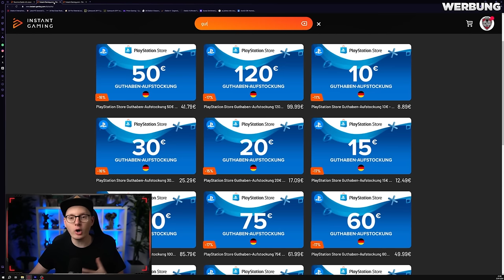4 STUNDEN ANGESPIELT samt ENDGAME! Wie spielt sich Skull and Bones?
Skull and Bones angespielt samt Endgame. Es das Spiel bietet und wie es ist zeig ich euch im Video.

📺Mein Equipment:📺

Mein Aufnahmegerät:
Mein Micro:
Meine Kopfhörer:
Mein Schnittprogramm:
Adobe Cloud
Meine Tastatur:
Meine Maus:

Dieses Video enthält: skull and bones,skull and bones gameplay,skull and bones endgame,